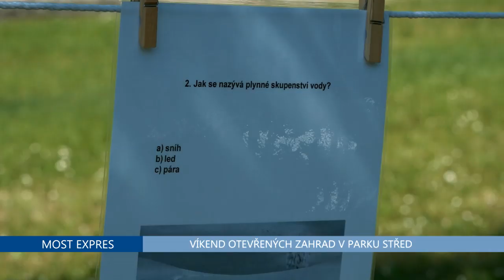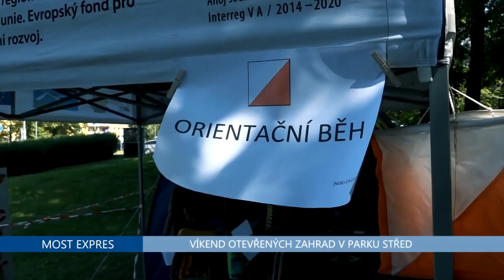PARK STŘED TIT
PARK STŘED